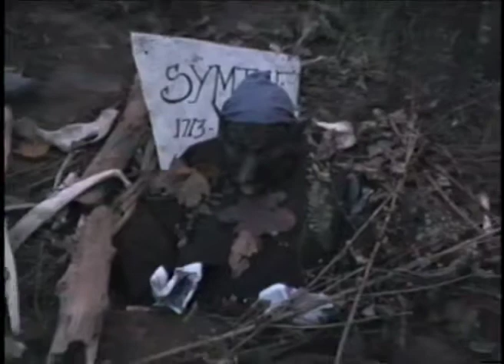halloween night 1999